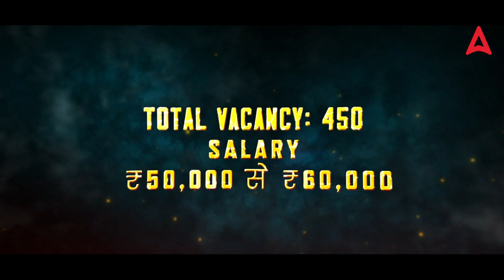RBI Assistant 2023 | Get Ready, Adda247 Coming with Something Interesting for You All | Stay Tuned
Prepare for RBI Assistant 2023 with Adda247 | Must Watch | RBI Assistant Preparation 2023 | How to Prepare for RBI Assistant 2023